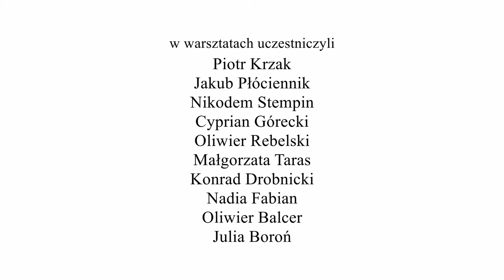Marian Lorenz - O Żydach, Niemcach i Polakach